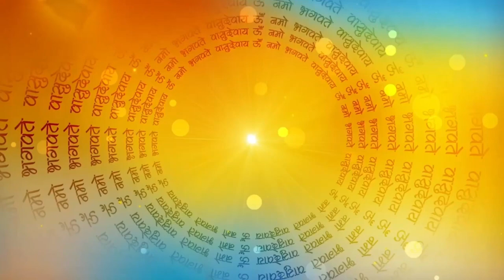बूढ़ा गिद्ध/ पंचतंत्र स्टोरी/shikhaprad स्टोरी इन hindi/Budha Giddh Ki Kahani